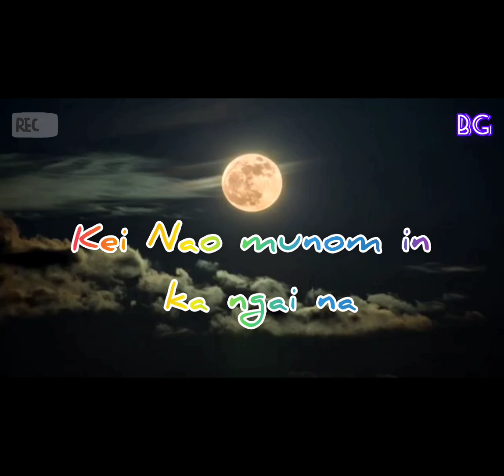LALNEO-MATE phatle nikho __whatsApp status video